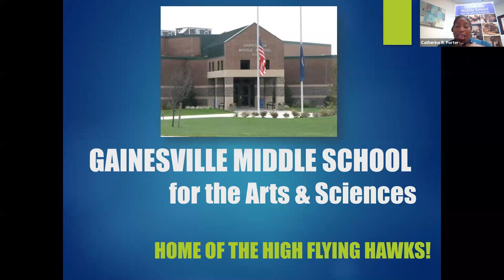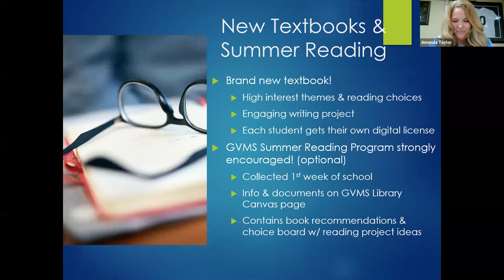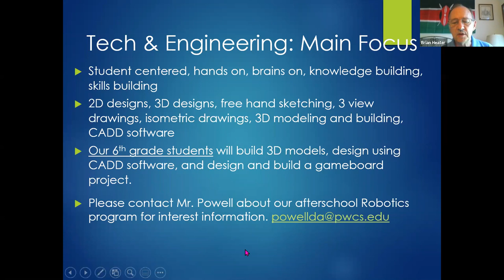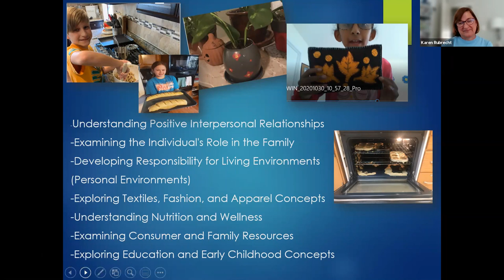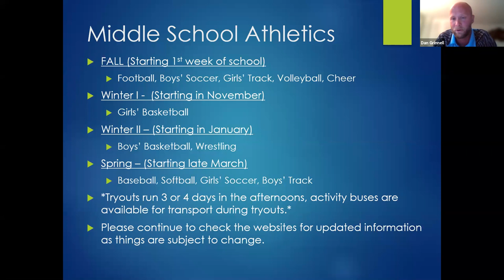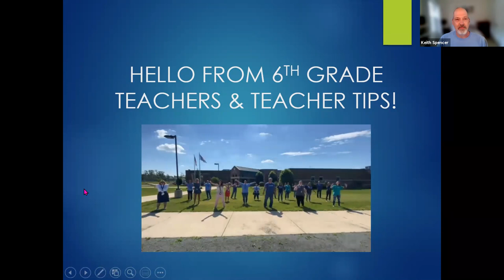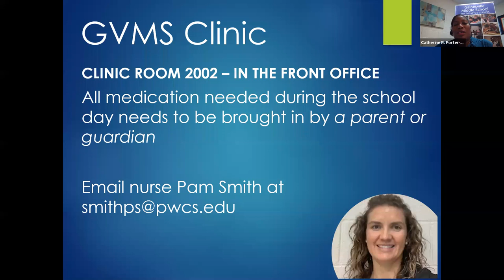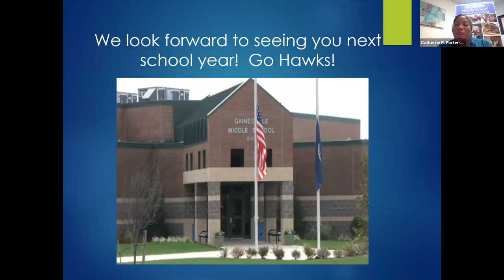Rising 6th grade information night 5 27 21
Thursday, May, 27, 2021 Recording of the webinar presenting to rising 6th grade students and families.